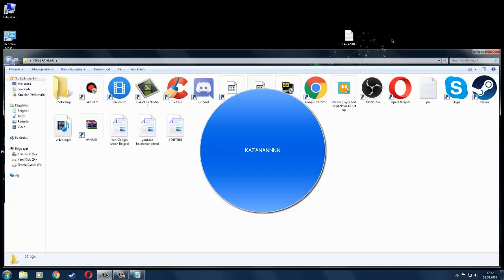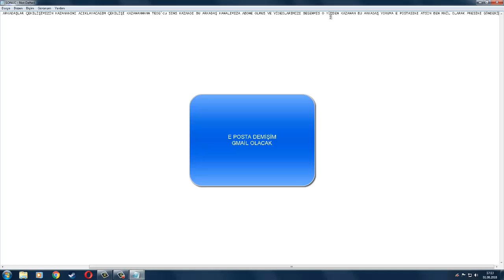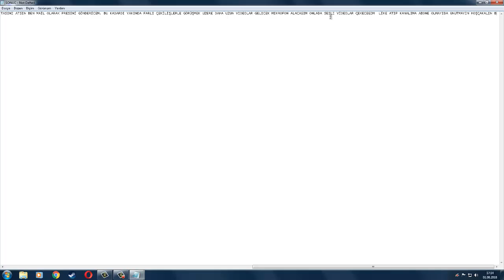ÇEKİLİŞ (KAZANAN)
TEBRİKLER!!!